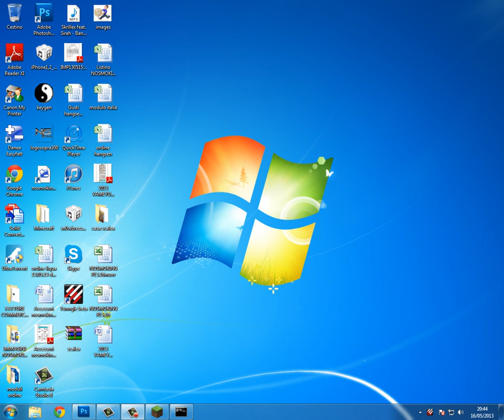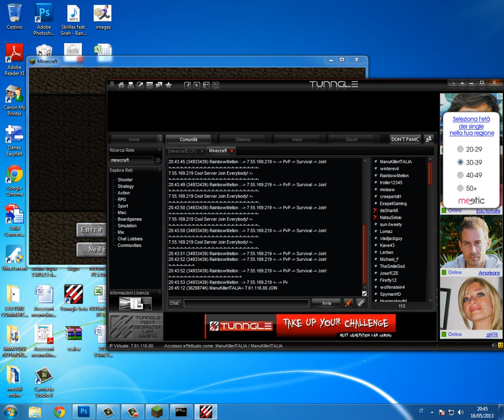Update-News Server Bukkit [TUNNGLE]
LEGGI-IMPORTANTISSIMOOOOOOOOOO!! =)
Salve a tutti cari amici di youtube! Siamo in un video dove Parleremo e vi farò vedere delle news del server e sopratutto la nuova rete TUNNGLE! =)
TUTORIAL SU COME SCARICARE TUNNGLE E COME ENTRARE NEI/NEL SERVER!:
2)METTETE SCARICA E ESEGUITE TUTTO!
3)DOPO AVER SCARICATO, BISOGNA REGISTRARSI AL TUNNGLE
4)DOPO ESSERSI REGISTRATI BASTA SEGUIRE IL VIDEO!
5)ANDATE SU CERCA RETE E SCRIVETE [MINECRAFT] VI USCIRANNO TANTI RETI VOI CLICCATE LA RETE CHE HA + UTENTI COLLEGATI! =)
6)DOPO AVER CLICCATO, GLI UTENTI VI DARANNO DEGLI INDIRIZZI IP DA METTERE IN MINECRAFT
7)ANDATE IN MINECRAFT E METTETE QUELL'IP! ENJOY! =)
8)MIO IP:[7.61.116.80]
[[[NOTA BENEEE]]]
OVVIAMENTE DEVI ESSERE SEMPRE CONNESSO A TUNNGLE PER GIOCARE NEI SERVER! =) E IL MIO SERVER E' APERTO OGNI GIORNO DALLE 15.00 ALLE ORE 20.00 INVECE SABATO E DOMENICA 24 ORE SU 24! =) [RICORDATE ANCHE, CHE IL SERVER E' STATO APPENA CREATO!]
PER SAPERNE DI PIU' SU TUNNGLE! =)

ANCHE SU FACEBOOK [PAGINA] METTETE MI PIACEE! =)

▔▔▔▔▔▔╲▂▕▂▂▂I

▔▔▔▔▔▔╲▂▕▂▂▂I